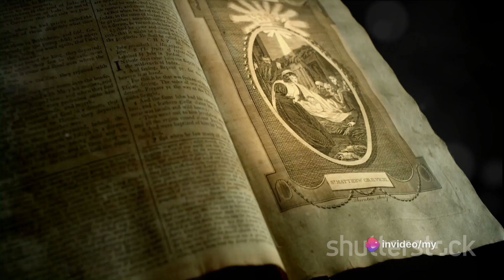Divine Authority A Biblical Perspective 2024 02 15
Consequently, whoever resists authority is opposing what God has set in place, and those who do so will bring judgment on themselves. The LORD looks down from heaven upon the sons of men to see if any understand, if any seek God. For the choirmaster. Of David. The tempter came to Him. Everyone must submit himself to the governing authorities, for there is no authority except that which is from God. The authorities that exist have been appointed by God. The fool says in his heart, “There is no God ”and said, They are corrupt; their acts are vile. There is no one who does good. “If You are the Son of God, tell these stones to become bread ”then the devil took Him to the holy city and set Him on the pinnacle of the temple if they continue in faith Notwithstanding she shall be saved in childbearing. Jesus answered, “It is written: ‘Man shall not live on bread alone, but on every word that comes from the mouth of God ’and charity and holiness with sobriety.

Romans 13:1,2
Psalm 14:1,2
1 Timothy 2:15
Matthew 4:3-5